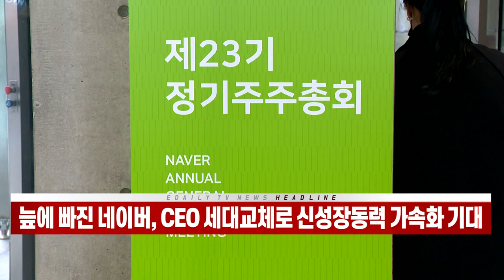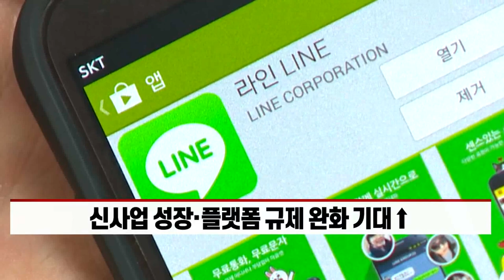늪에 빠진 네이버, CEO 세대교체로 신성장동력 가속화 기대 (20220314)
최수연 네이버 신임 대표 공식선임
- M&A 등 통한 사업력 강화 기대 높아져
- "핵심 사업 시너지 창출 및 신사업 발굴"
- 신사업 성장·플랫폼 규제 완화 기대↑